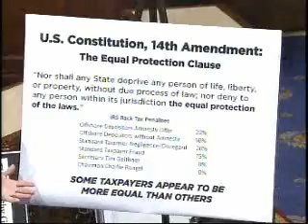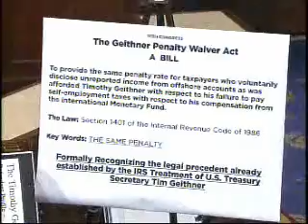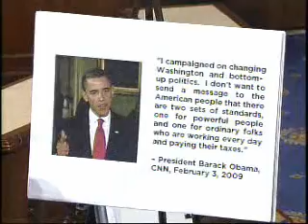Carter unveils the Geithner Penalty Waiver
On Dec. 1, 2009, Congressman John Carter (R-TX) unveiled the Geithner Penalty Waiver, saying that if the man who oversees our nation's tax code is exempt from paying penalties on his taxes, you should be too.